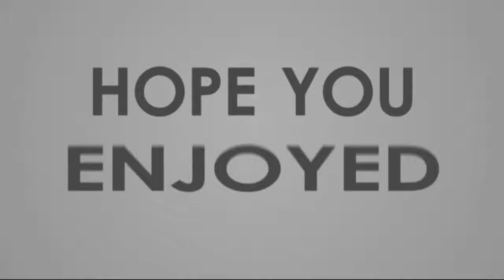Qiso xanuun badan macalinkii jamacada oo ardaydii dhameeyay